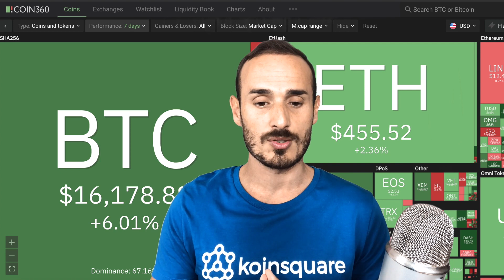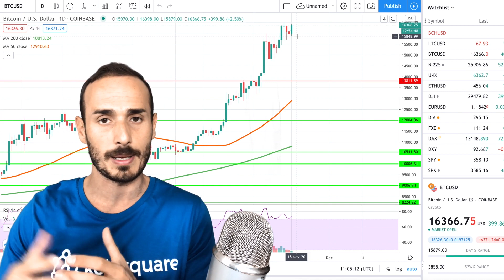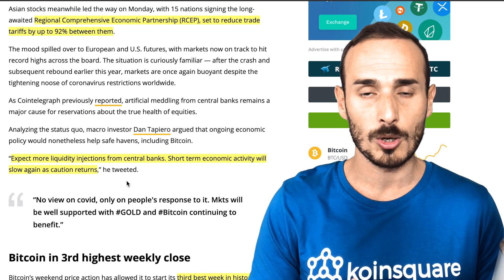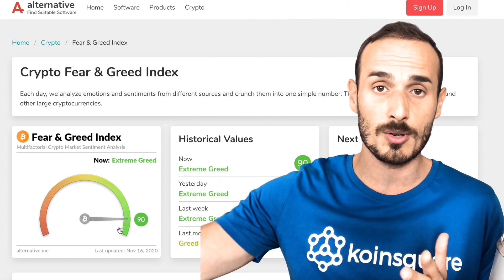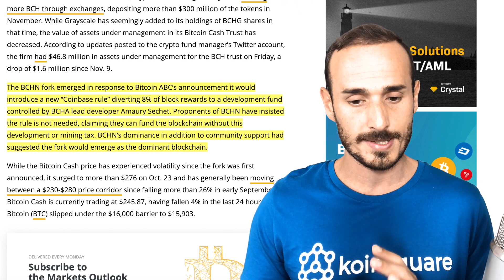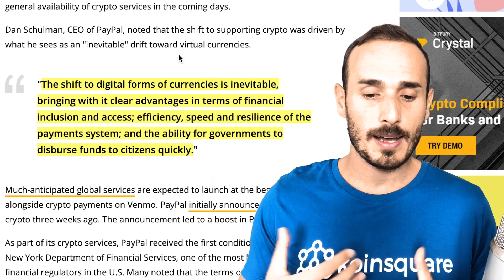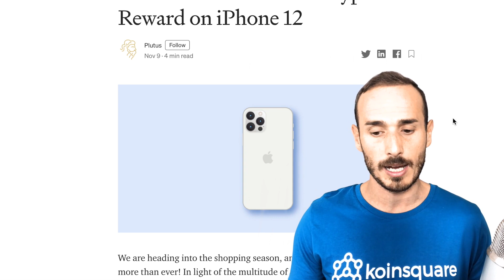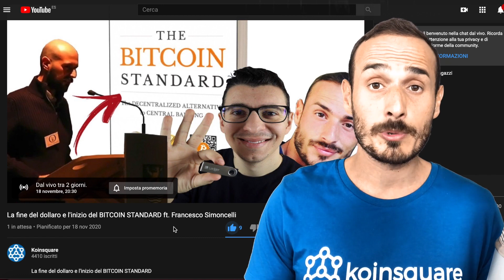Settimana CRUCIALE per BITCOIN - CryptoMonday NEWS w46/'20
CryptoMonday: ogni Lunedì, andiamo a fare il resoconto sulla settimana appena trascorsa in termini di mercato e di news.

- Indice:
► 00:00 - Intro e Analisi di Mercato
► 02:22 - Finestre BTC
► 04:00 - Analisi Tecnica
► 07:32 - Hash Rate
► 08:10 - BTC a 16k ..E ora?
► 17:03 - BCH Fork
► 22:42 - PayPal e Crypto Mass Adoption
► 24:04 - Passaporti in BTC
► 24:50 - Euro Digitale, a Gennaio si decide
► 26:26 - ETH 2.0
► 28:31 - iPhone 12 con il 15% di Crypto-back
► 31:59 - Top 5 crypto da seguire

- Percorsi di studio consigliati:
Dove imparare ciò che serve per potersi muovere in questo settore:

Vuoi imparare come muoverti ed investire nella DeFi?

•Tutti i Link utili:
Dove comprare i primi Bitcoin: